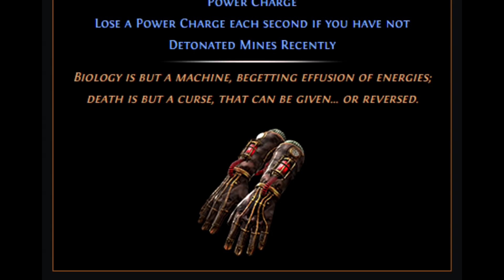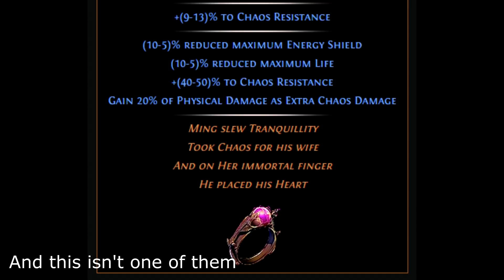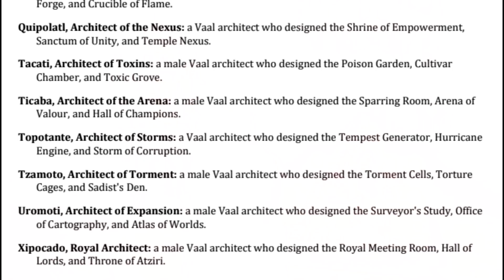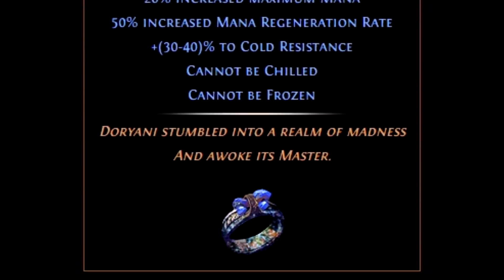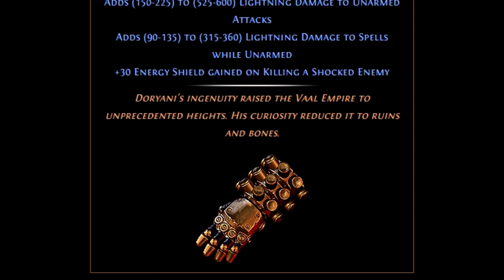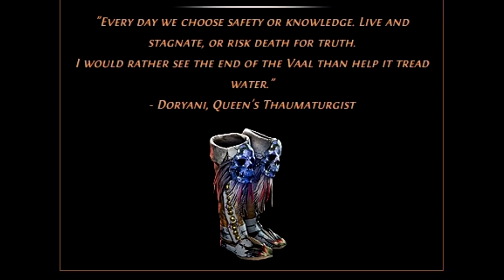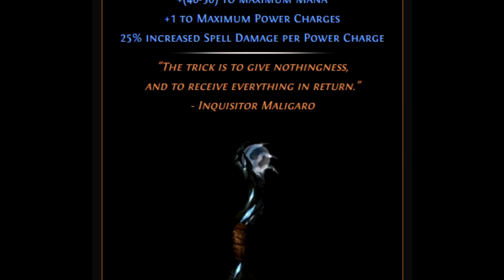PoE Theory: Who are Chaos and the Trialmaster? - Ultimatum League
Who's that Trialmaster? Before Ultimatum launches, I have some theories on who (or what) the Trialmaster could be, and more importantly who he serves: Chaos, the Vaal entity driving this league.

I've teamed up with Nexus to promote PoE mtx, with my own personal recommendations of how to make your Exile look their best (and shiniest). Any purchases support me directly!

Oriath.net for Quotes